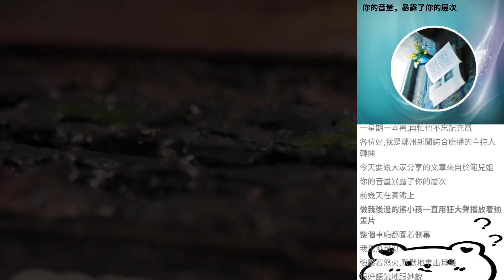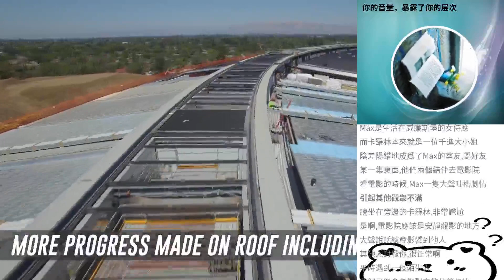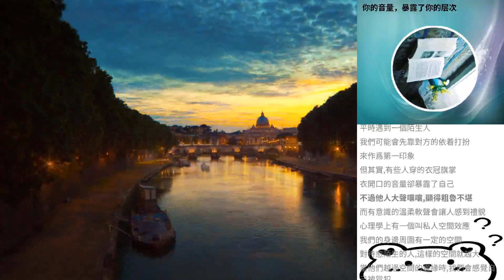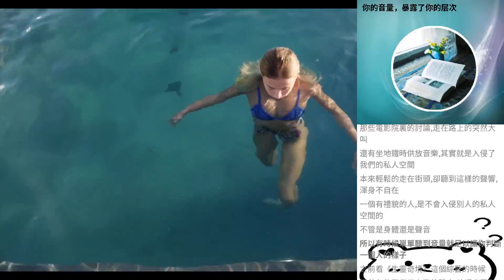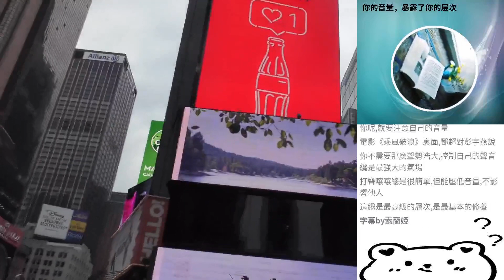你的音量，暴露了你的層次